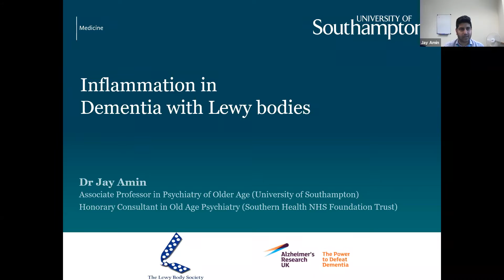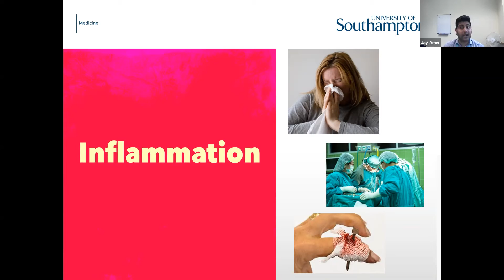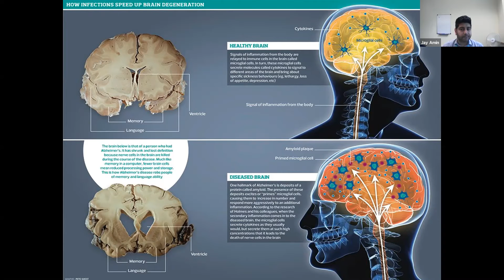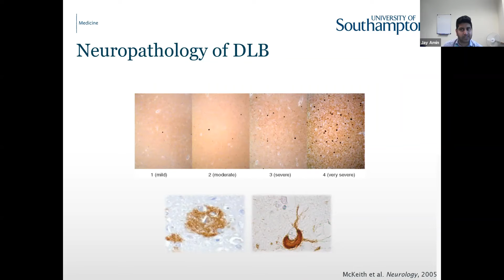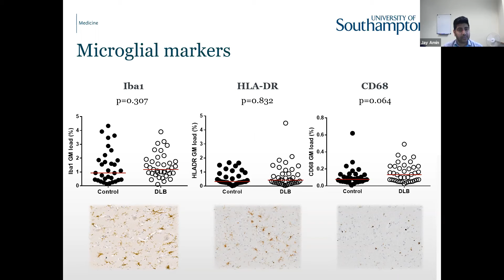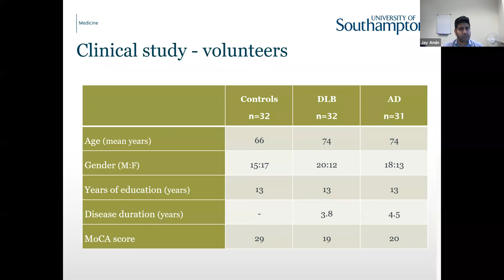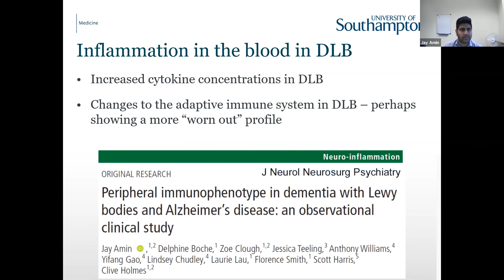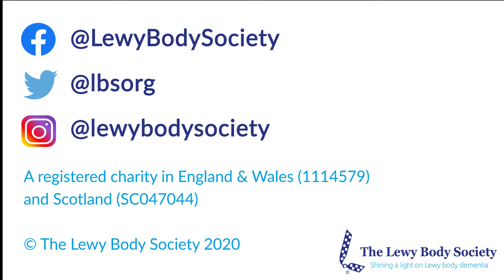Inflammation in dementia with Lewy bodies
A recording of a webinar held on 1st December 2020 featuring Dr Jay Amin, Associate Professor at the University of Southampton.

Dr Amin explains his latest research, which was supported by the Lewy Body Society and examined inflammation in Lewy body dementia.

Although The Lewy Body Society (LBS) strives to ensure that information on zoom events is accurate, the information on zoom events should not be considered medical or professional information. It is delivered as a general overview only.  The LBS do not endorse any information discussed at the zoom events. The Society, its agents and others involved in assembling or disseminating information are not responsible for any errors or omissions therein, or any action resulting therefrom. If you think that you or someone you know might be experiencing symptoms of Dementia with Lewy bodies, please consult your GP or another qualified medical professional immediately.